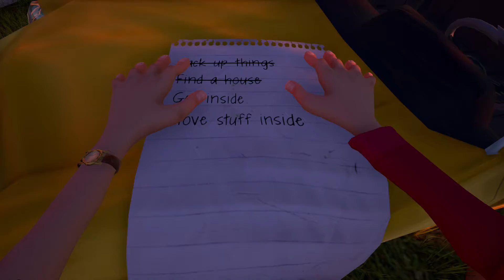HelloNeighbor agin like for part 2